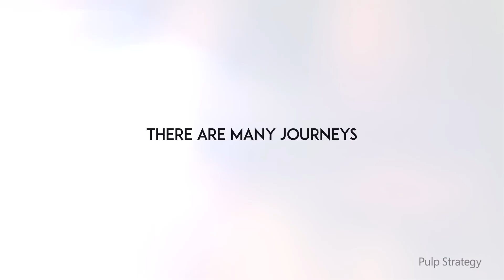Women at Pulp Strategy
Women matter! We not only know but also enjoy the value of a diverse work force. Equal opportunities across genders, departments and roles. We nurture a transformed and inclusive culture, which welcomes a diversity of leadership styles and performance models. A culture of respect, freedom, safety and flexibility.

Our pursuit of an “equal opportunity for talent environment” has not only placed us in the top slot of highest percentage of women talent in the workforce but in leadership roles in the industry.

Pulp Strategy is a ‘We Connect’ globally certified woman owned business.

About Us -

Pulp Strategy is a full-stack digital agency that provides transformational consulting and last-mile execution of the strategy to its clients. We are committed to driving agility to your business and help you navigate complex business challenges with thoughtful, creative marketing strategy and growth driven solutions
Our strategies address commerce challenges, creating long-term relationships with consumers. We've received numerous accolades, including The Maddies, 3 Echos, The Globes, and 97 international recognitions.
We lead in integrated digital communication and technology, as acknowledged by prestigious awards worldwide.

Learn more about Pulp Strategy